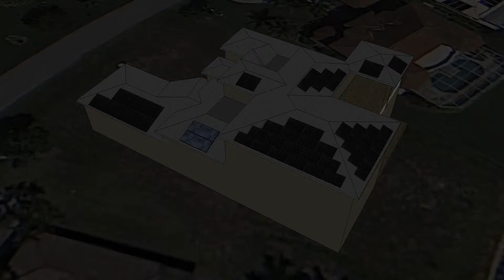Solar Residence in Cape Coral